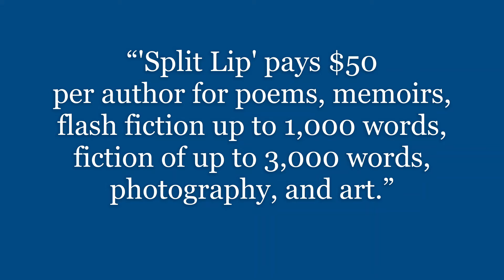Tips on Tuesdays: Author Dee Lorraine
Want a magazine that accepts stories free AND pays for publication? Try "Split Lip Magazine." During the month of November, "Split Lip" is accepting free submissions, and if they accept your work, they pay you for it!  Check out the "Split Lip Magazine" website for the details

Happy writing!
"24-Hour Broadcast" and "A Brand New Day"

SUPERFAST STORIES: 100 Words Worth Watching